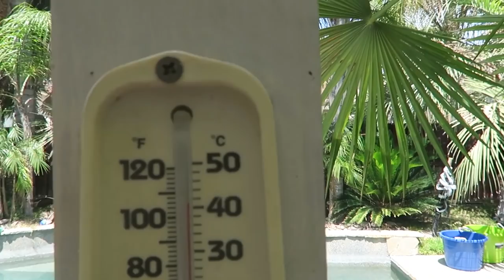CRIB ESCAPE ARTIST!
snap = bryanlanning
snap = missylanning